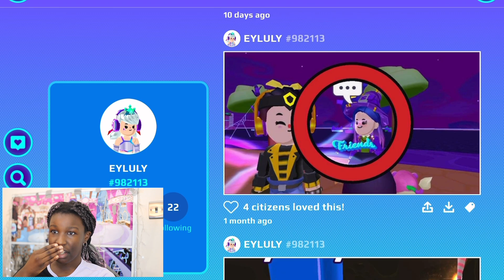ALL SECRETS IN PK XD CHRISTMAS UPDATE 2023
Hey Sweet Fam,  PKXD christmas update 2023 is finally here. And it's so amazing

About PK XD

- Decorate your home any way you like with many amazing items:

Puff cloud, dance mat, lava lamp, wallpapers, fluffy rug, gamer chair, pictures, fantastic fireplace, heart-shaped balloons, kitchen items, bathroom items, and so much more!